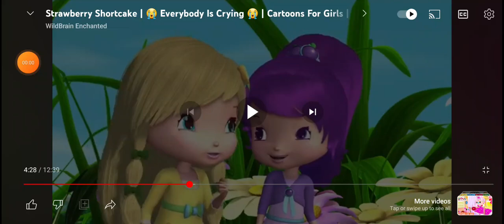(@RedFlamingCaleb-zj1gv) ALMOST TERMINATED!!! LET'S GO!!!